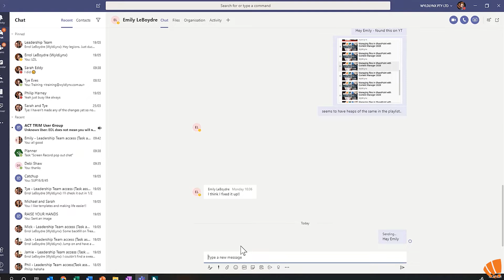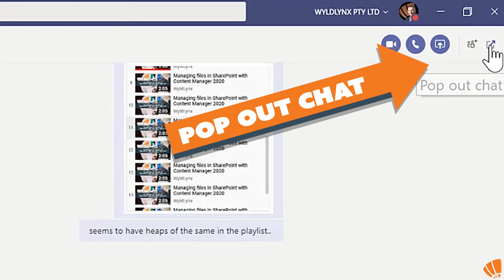Microsoft Teams new features 2020 - POP OUT CHAT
This is a Wyldlynx Quick tip video using Microsoft Teams

In this video, I am going to demonstrate a complete guide to the new feature 'pop out chat'  in Microsoft Teams.

Microsoft Teams is a cloud-based team collaboration software that is part of the Office 365 suite.

The team at Wyldlynx uses Microsoft Teams for many things like business messaging, calling, video meetings, and file sharing.

Get excited! We are about to start sharing some of our favourite tips and tricks that we have discovered while using this collaboration platform, We know you're going to love them just as much as we do!

Check out our Microsoft Teams Playlist on youtube to find out more great tips using MS teams.
OR
Check out the events page on our website where you will find FREE live Microsoft Teams Training.